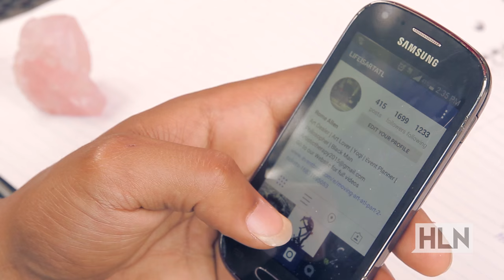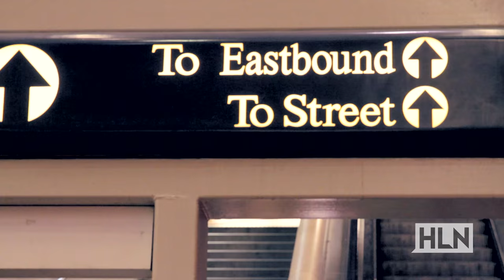This is what happens when yoga, art, and hip-hop collide!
Here's the inspiring story of Allen "Rome" Batty, whose journey of self-transformation sparked an underground art movement that shatters stereotypes and attacks the senses.